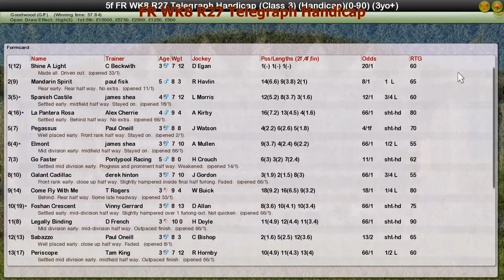FR WK8 R27 Telegraph Handicap